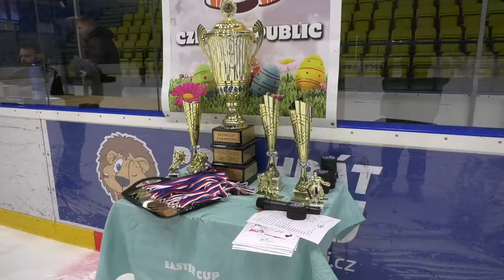Easter Cup 2022 - U16 - Closing Ceremony